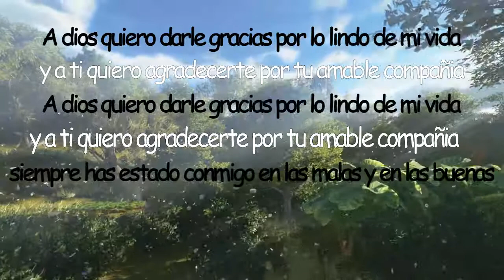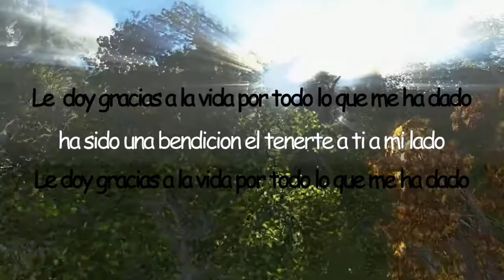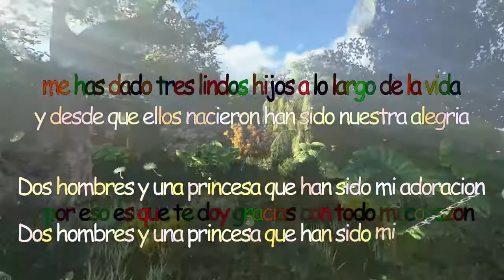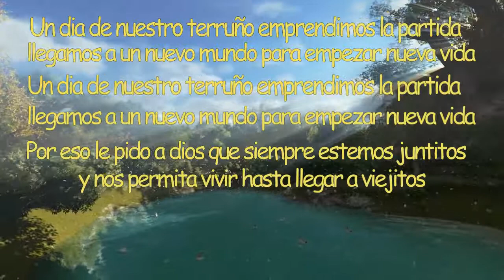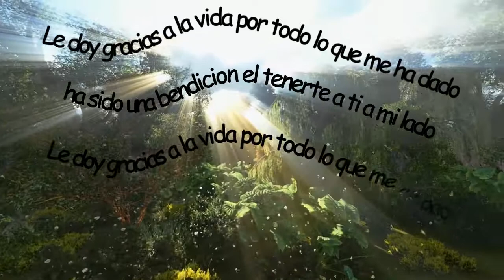Gracias a la vida (letras/lyrics)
Cantautor: Gilberto Gonzalez
Tema dedicado a la mujer, madre, compañera, esposa, amiga, confidente, protectora e impulsora de todos mis proyectos de vida y negocios. Por tantas bendiciones incluidas tu, le doy gracias a la vida, a Dios, y a todo lo que nos rodea y hacen bella mi vida junto a mis hijos.

¡Bienvenidos al canal GG Music - Gilberto Gonzalez!
¡Da un like!
¡Subscríbete para más videos!
Programa la campana para que te avise ... "

¡Comenta y participa!
Ah, ¡compartelo a alguien con amor! ➦